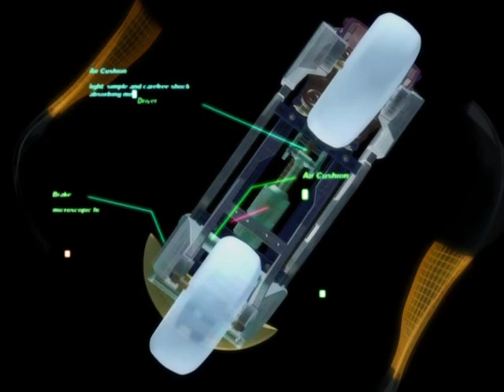Air Treks - 3D Rendered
a 3D animation of the components used for ATs. There's also a brief description on how they're used^^